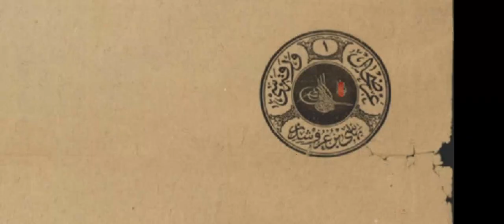Osmanlıca Belge Okumaları 192. ders